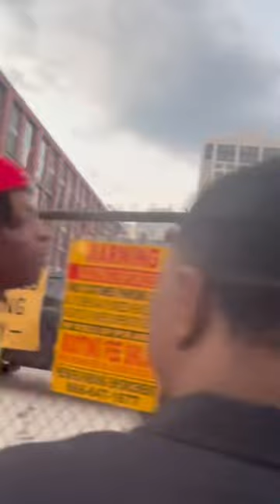How dudes from Baton Rouge be when they go to New Orleans